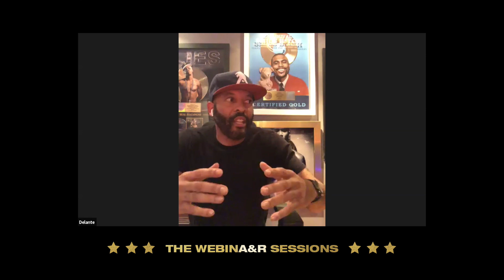EP 1:9 | THE WEBINA&R SESSIONS: The Mix "As An A&R Do You Consider Yourself A Tastemaker?"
|| April 1st 2020 || On the inaugural session, A&R's from both major and independent labels along with distribution companies, came together to discuss various topics including artist & repertoire vs. analytics & research, the importance of artist development and the challenges with creating a "superstar" in the streaming/ data era.  Participants include Dallas Martin (Atlantic Records), Serge Durand (Caroline), Chelsea Blythe (Columbia Records), Tuo Clark (Def Jam), Delante Murphy (EMPIRE), Ericka Coulter (Epic Records), Jaha Johnson (HITCO), Jermi Thomas (Island Records), Shawn Barron (Motown Records/ Capitol), Adonis Sutherlin (RCA Records), Law (Roc Nation), Norva Denton (Warner Records) & Selim Bouab (300 Entertainment). *Please forgive audio quality as there were technical difficulties while recording* || Follow on IG @WebinarSessions ||